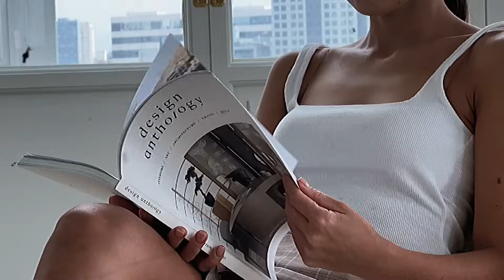КОРЕЙСКАЯ КОСМЕТИКА МОЕГО МУЖА | МУЖСКОЙ УХОД ЗА ЛИЦОМ | ПОДБОРКА | СЕКРЕТЫ МОЛОДОСТИ | КРАСОТА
Дорогие, привет! Наконец-то уговорила мужа поделиться его секретами красоты, думаю, это будет очень необычное и интересное видео:)

Средства на видео:

Пенка для умывания AXIS-Y Sunday Morning Refreshing Cleansing Foam

Лосьон увлажняющий INNISFREE Green Tea Hyaluronic Lotion

Тонер RECLAR Microbiome Facial Toner

Эссенция успокаивающая PURITO Centella Unscented Serum

Солнцезащитный стик SUN DOES MATTER Sun Buddy Help Me Sun Stick

Солнцезащитный стик MIGUHARA Daily Herb Sun Stick

Тоник для кожи головы AMOS Scalp Tonic